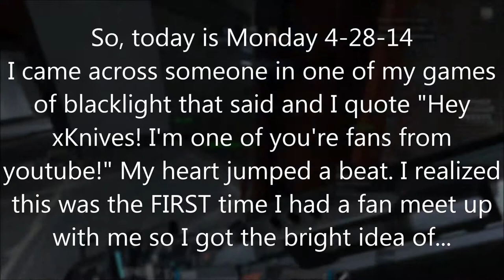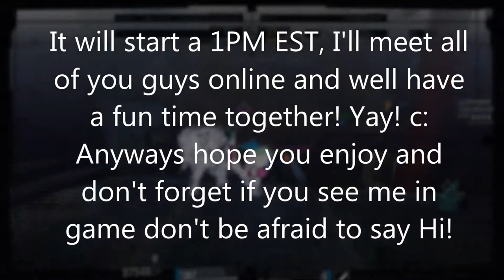BLACKLIGHT MEET UP!